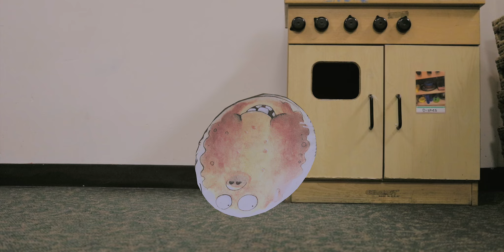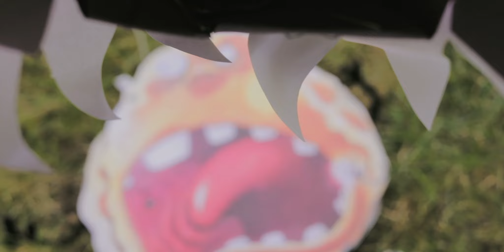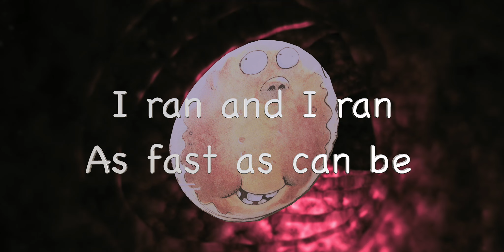The Runaway Pancake Acted By Children